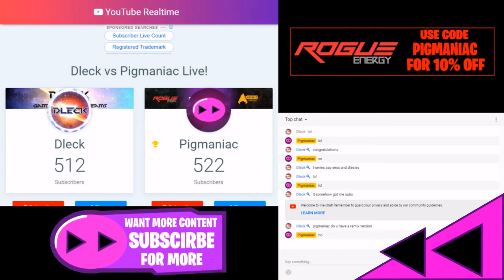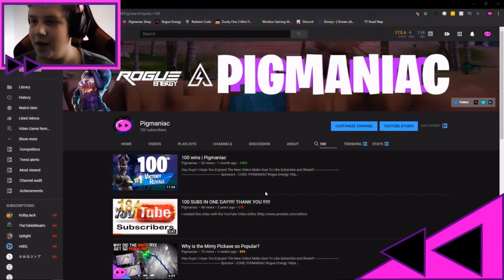Pigmaniac Rewind 2019